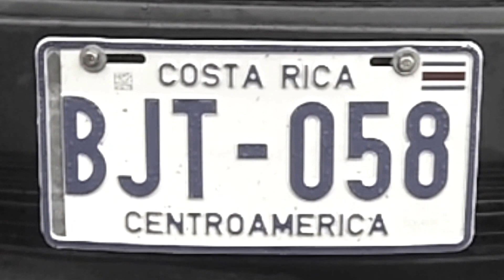A Pura Vida Trip: Tour of Costa Rica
Nature, Landscapes, Activities and Life around the Pacific Coast of Costa Rica